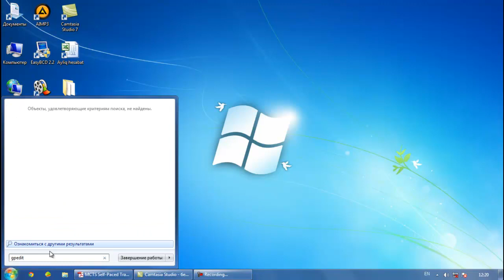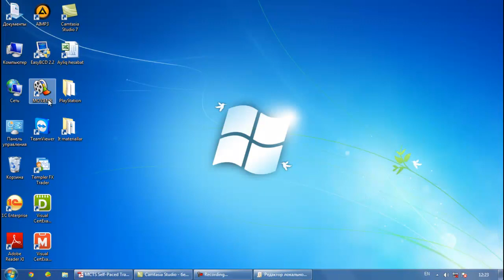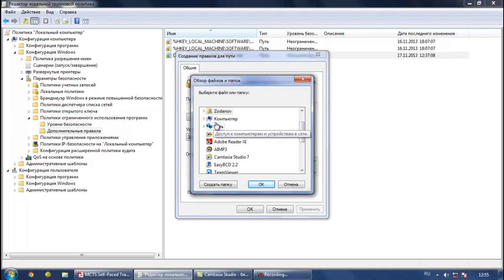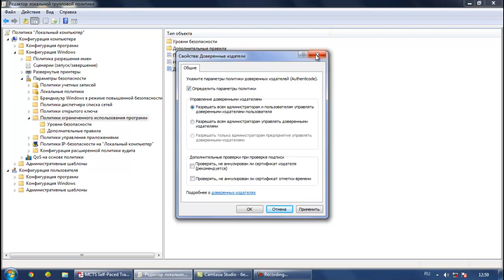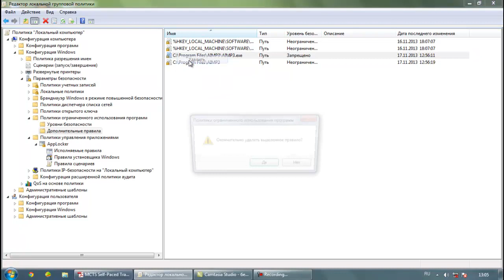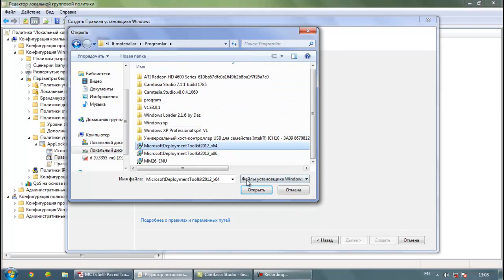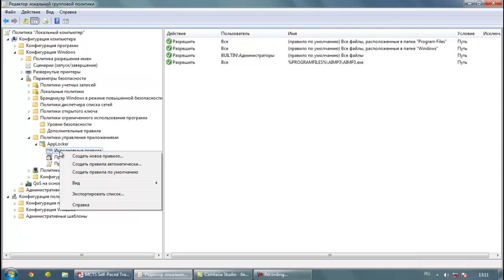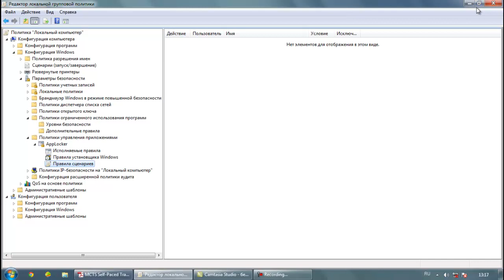Exam 70 680 Capter 5 Lesson 2 Managing Applocker and Software Restriction Policies